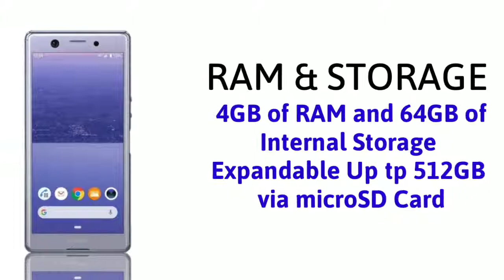Sony Xperia Ace Price, Promo Official 2019 trailer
Sony Mobile and NTT docomo have announced the Xperia Ace (SO-03L) a brand new smaller form-factor smartphone for the Xperia range. It will be a Japan exclusive for now, and launches on the docomo network, alongside the Xperia 1 (SO-03L).
Sony Xperia Ace Pri
Favorable offers:

Amazon DE
Amazon UK
Banggood: U : 0

sony xperia ace specs
sony xperia ace gsmarena
sony xperia 1
sony xperia ace ebay
sony xperia ace so-02l
sony xperia compact

It arrives with a 5-inch 18:9 HD+ display and is powered by a Qualcomm Snapdragon 630 chipset with 64GB internal storage and 4GB RAM. It also is IP65/8 dust and water resistant, and comes with a 3.5mm headphone jack.

Sony Xperia 1 Unlocked Smartphone 6.5" 4K HDR OLED CinemaWide Display, 128GB - Black - (US Warranty)
Expected price :
Price:  $949.99